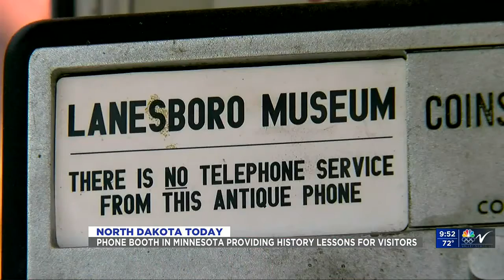NDT Minnesota Phone Booth History Lessons July 16